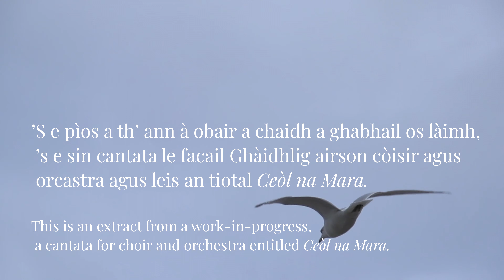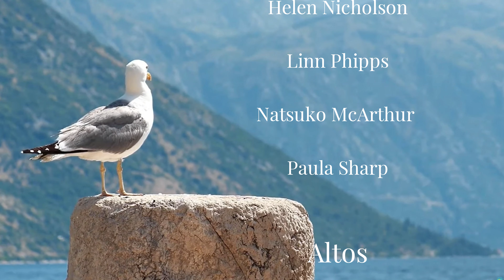Faoileag - Seagull part of my forthcoming cantata 'Ceòl na Mara'.